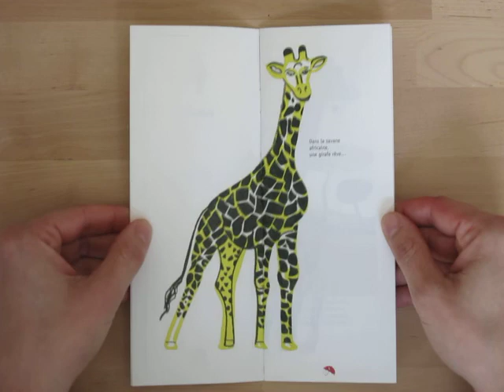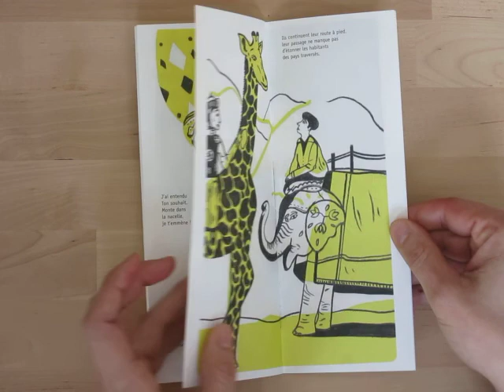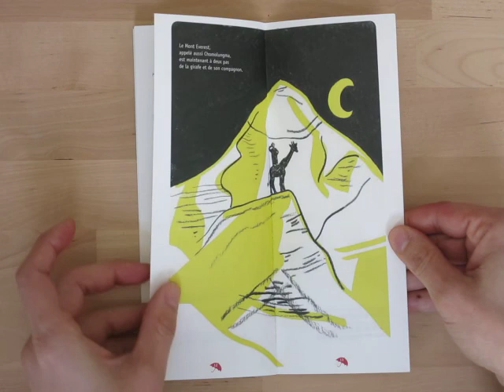Hauteurs de Sophie Daxhelet, Fureur de Lire Belgique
Pour notre rendez-vous lecture notre collègue Michaela nous lit “Hauteurs” de Sophie Daxhelet, une histoire tirée des plaquettes de la Fureur de lire, une opération de la Fédération Wallonie-Bruxelles.
Ces récits sont disponibles gratuitement en ligne et sur simple demande pour leur version papier (à la fin du confinement) via
Pour plus d'infos sur l’autrice regardez le nouveau portail qui nous fait découvrir les littératures belges!! Sur les deux sites vous y trouverez plein d'autres récits, des nouvelles, de la bd, des textes illustrés, de la poésie!!